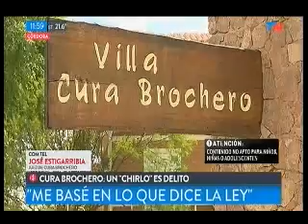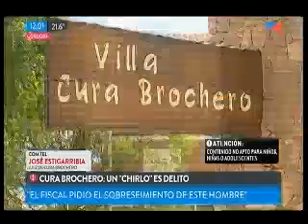Córdoba: para la Justicia un "chirlo" es delito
En Villa Cura Brochero un juez desestimó el pedido de un fiscal de sobreseer a un padre por golpear a su hijo y lo imputó